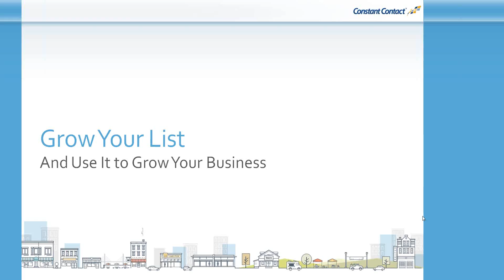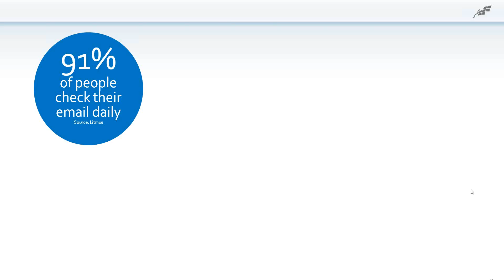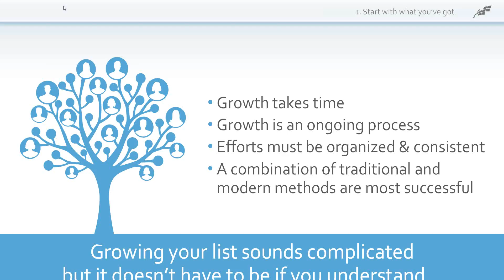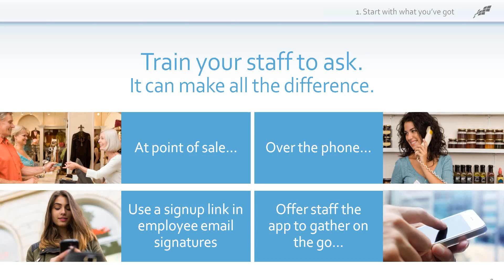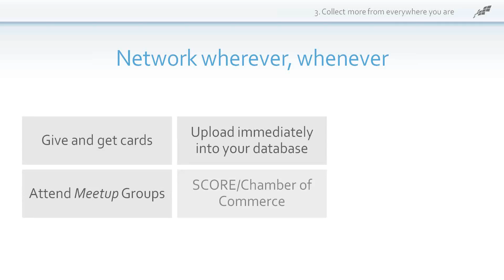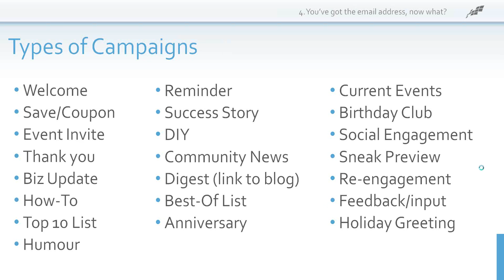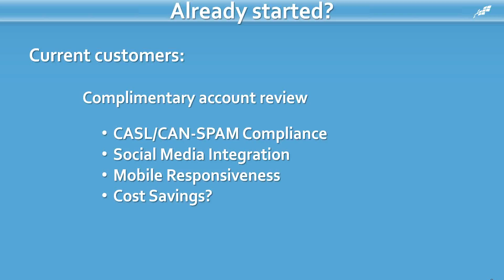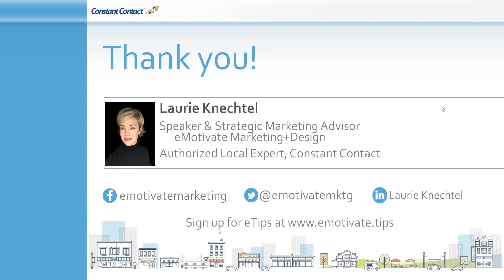Grow Your List & Use It to Grow Your Business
In this fast-paced webinar, you'll learn just how simple it can be to build a permission-based mailing list – an audience of people who want to hear from you – that you can leverage to do more business. You’ll learn new strategies for capturing new contacts online and offline and how to use your growing list to help move your business forward. You'll also learn how to best use that list to engage with your audience, foster customer retention, reward your most loyal fans and painlessly grow your business.